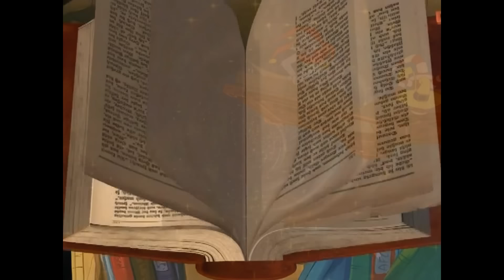2h de Simsala Grimm en français | Compilation #1 HD | Dessin animé des contes de Grimm pour enfants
2h de Dessins animés des contes de Grimm pour enfants avec Cendrillon, Blanche Neige et les sept nains, la belle au bois dormant, Tom Pouce, Hansel & Gretel, le Petit Chaperon rouge ...

Deux jouets, Yoyo et Doc Croc, ont été abandonnés dans un grenier. Un livre de contes de fées doté de pouvoirs magiques leur donne vie : Il volent à l’aide des héros de contes de fées de notre enfance dans la joie et la bonne humeur. De belles aventures à la découverte de la magie des contes des Frères Grimm (entre autres) « dans le monde enchanté de Simsala Grimm ». Celui des contes de fées européens, avec leurs forêts profondes, leurs châteaux imposants et leurs cabanes de sorcières. Cette deuxième saison vient élargir les horizons à travers des aventures aux décors plus exotiques et toujours dans la bonne humeur.

Dans cette première compilation de Simsala Grimm, retrouvez Yoyo et Doc Croc pour cinq aventures : dans un premier temps nos deux héros viendront en aide à Hansel et Gretel, abandonnés par leur marâtre dans une forêt hantée par une sorcière un peu particulière. Ensuite, le chemin de Yoyo et Doc Croc croisera celui de la princesse Raiponce, piégée au sommet de sa tour et dont la longue chevelure est légendaire. Tout juste après leurs adieux avec Raiponce et son prince, le deux amis rencontrent un chat. qui parle ! Ils décident de l'aider à devenir un gentilhomme et commencent par lui trouver des bottes : il sera à partir de maintenant appelé Le Chat Botté. Pour leur quatrième aventure, Yoyo et Doc Croc vont devoir affronter le caractère égoïste de la princesse Constance qui se voit forcée par son père le roi à épouser un troubadour pour connaître la pauvreté. Enfin, pour leur dernière aventure les deux comparses vont devoir affronter le pire méchant des contes de fée : Le Grand Méchant Loup ! Ils vont devoir aider la famille de chevreaux à se défendre face à cette menace à l'appétit féroce ! Pour cela ils recevront aussi une aide un peu particulière puisqu'elle leur viendra du fils du Grand Méchant Loup, qui a décidé de devenir végétarien et tente de convaincre ses parents à en faire de même !